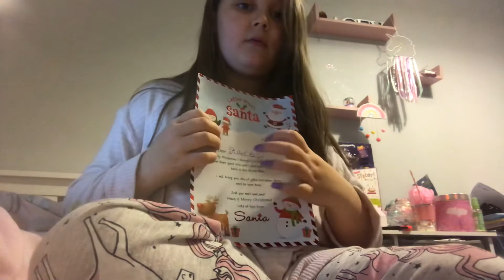28 December 2020